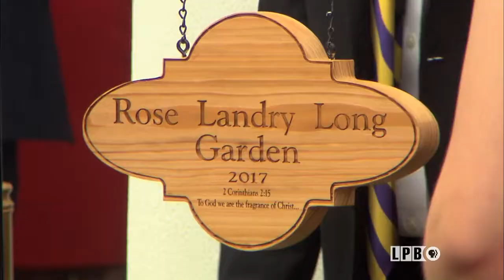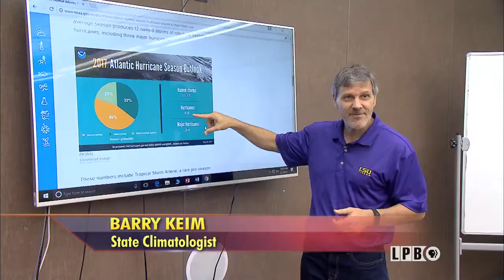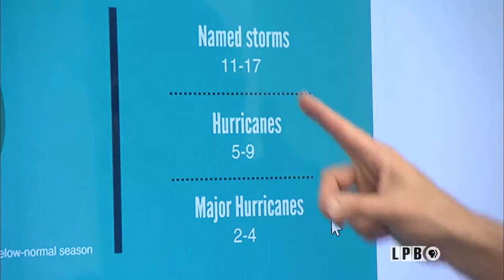Louisiana: The State We're In - 06/02/17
Legislative Report, Governor Edwards Interview, Hurricane Season